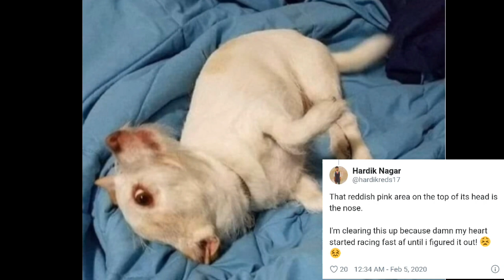What Do You See? Is It A Goat, A Pig, A Monster or A Dog.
It's a DOG!!

Share this story with your family and friends.
It's FREE - give HOPE, give LOVE, give SMILES.